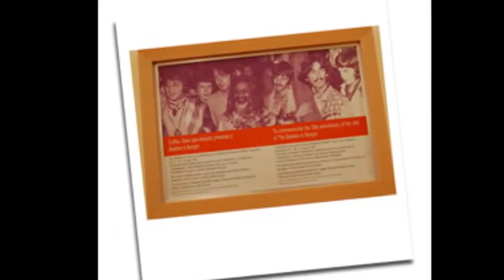the beatles Spiritual Regeneration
the beatles  early take rock'n'roll number "Spiritual Regeneration"
vocal Paul Mccertney   arranging retaked